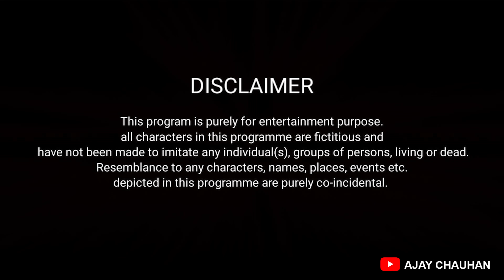Winter Ke Maje || ठंड के मजे || Ajay Chauhan